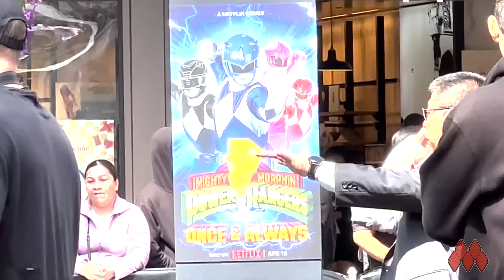Power Rangers: Once and Always Netflix Fan Event!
Netflix held a fan event for Mighty Morphin Power Rangers: Once and Always and The MontyVerse was there to check it out! Power Rangers Once and Always is a 30th Anniversary special celebrating the Legacy of Power Rangers. Original Cast Members Walter Jones and David Yost return as Zack Taylor and Billy Cranston after decades away from the franchise. Power Rangers Once and Always is streaming on Netflix April 19th!

A huge shout out to MontyVerse family member Jack Mayer, Co-Host of the @DHouse77, who took this footage for the channel.

"After tragedy strikes, an unlikely young hero takes her rightful place amongst the Power Rangers to exact revenge on the team's oldest arch-nemesis." Are you excited for the new Mighty Morphin Power Rangers Once and Always anniversary special? Watch our reaction to the trailer!

Facebook.com/TheMontyVerse

About The MontyVerse:
The MontyVerse is a hub for geek culture where we discuss all things Marvel, DC, Star Wars, Anime and beyond! We do full spoiler reviews on tv, streaming, and Movies releases, We do Video Breakdowns of all the latest Marvel, Star Wars, DC, and Video Game related releases that feature plenty of Easter Eggs! The Channel also provides character histories of Comic book related properties for characters featured in the newest movies and TV series. The MontyVerse is also a place for the latest trailer reactions as we attempt to react and breakdown the newest trailer. We will also begin to feature Video Essays covering a wide array of topics including: Comic Book arcs, Digimon, Batman Animated Movies, Dragon Ball and More!